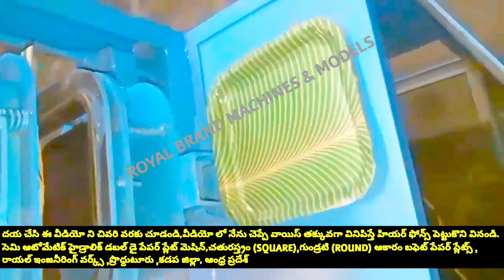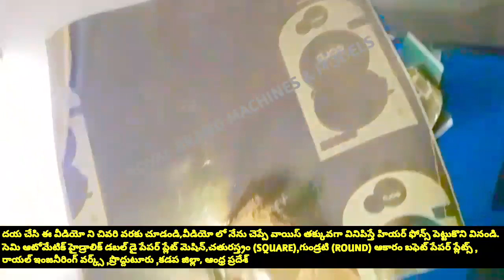HOW TO OPEN SMALL FACTORY IDEAS IN TELUGU 2020,PAPER PLATE MAKING MACHINE,SEMI AUTOMATIC DOUBLE DIE